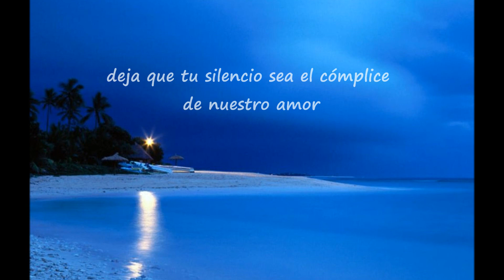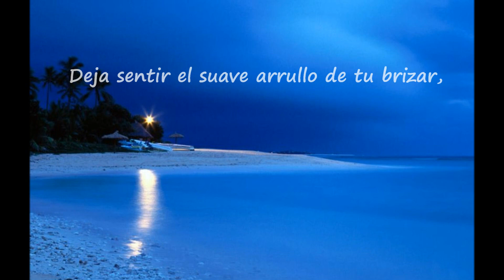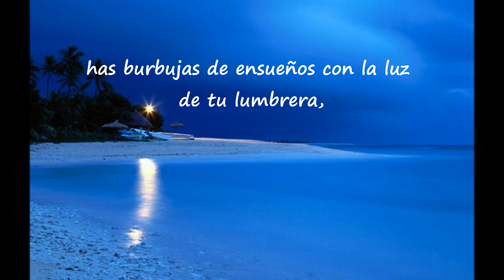EL SUAVE ARRULLO DE SU BRIZAR eliasss